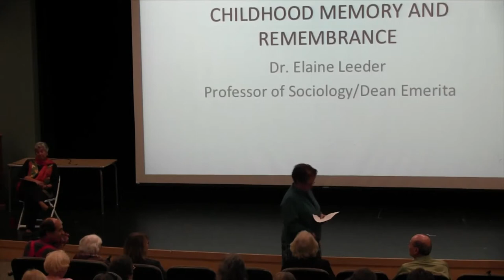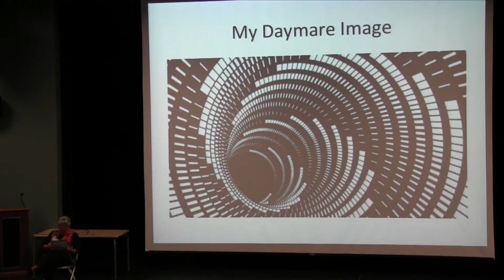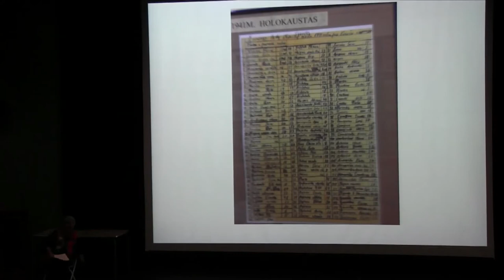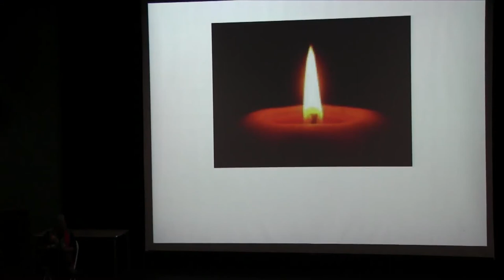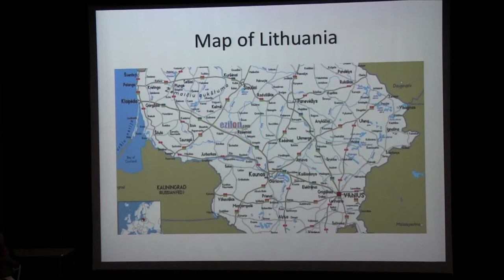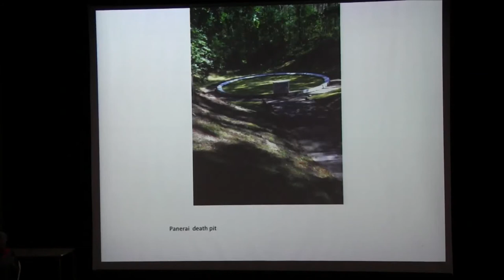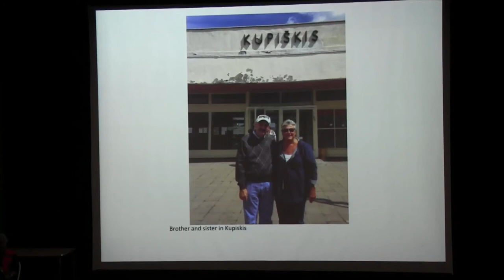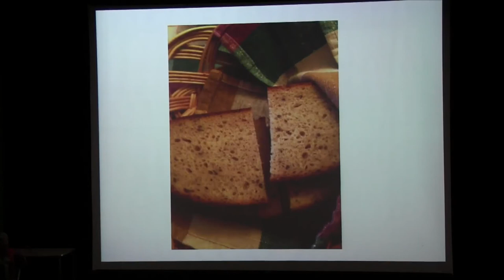2015 Holocaust and Genocide Lecture Series - February 17, 2015 - Professor Elaine Leeder, Ph.D.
February 17: THE DAYMARE: SHOAH CHILDHOOD MEMORY & REMEMBRANCE
Professor Elaine Leeder, Ph.D., Sonoma State University
Armenian Genocide Memorial Lecture

2015 Holocaust and Genocide Lecture Series January 20-May 5, 2015 / Tuesdays 4:00 PM-5:50 PM  Warren Auditorium (Ives Hall) SSU Students: POLS 307, Perspectives on the Holocaust and Genocide, counts as upper-division General Education credit under GE category D5